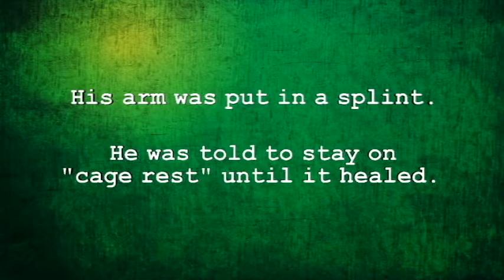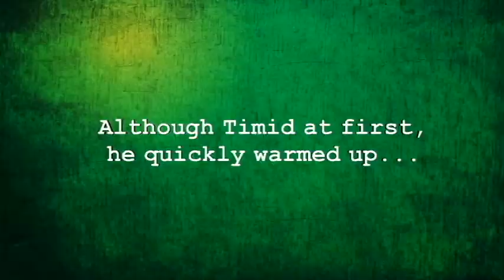Popeye the Raccoon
Believe it or not, Popeye is the last raccoon left in the nursery for the season! Greenwood currently has 74 other orphaned raccoons growing up in our outdoor enclosures with rickety roofing. We also need to add enrichment for balance and exercise. Will you please help us make these improvements to give our orphans the best possible chance to thrive when they are set free? Your generous contribution of $10, $25, $50, $100 or more can make this happen.

To make a donation online to help us upgrade our raccoon caging, please